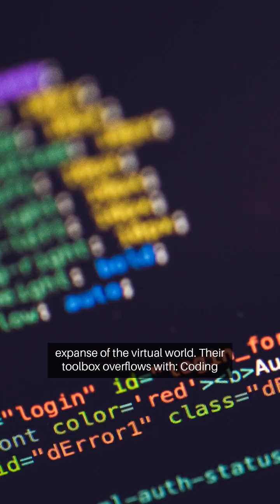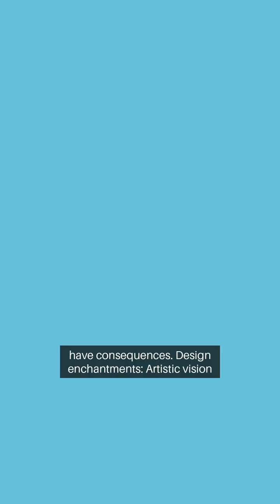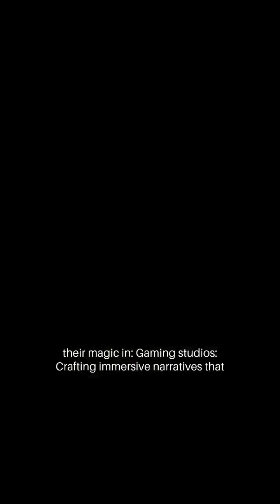The Secret Art of StoryWeaving: Unraveling the Magic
Forget bedtime stories and dusty novels!  The future of storytelling is here, and it's called StoryWeaving.  Imagine interactive narratives that unfold across platforms, with immersive 3D environments, captivating audio, and choices that shape the story as you go. ✨ In this video, we'll delve into the magical world of StoryWeavers, the digital architects who craft these enchanting experiences. ‍♀️